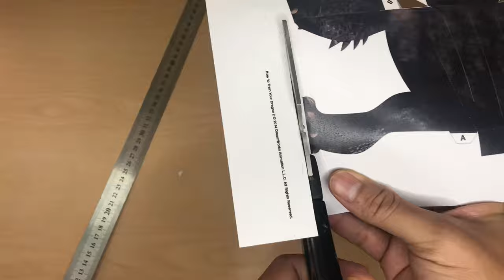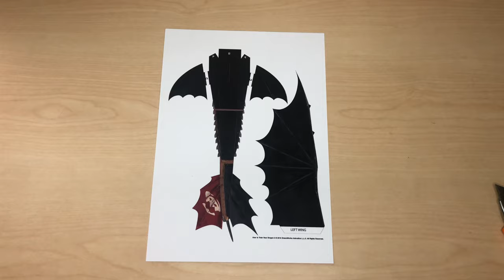How to Train Your Dragon 3 Full 4K HD (Toothless Paper craft)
How to Train Your Dragon 3 Full HD (Toothless Paper craft)

Please enjoy the video about Kids toy in my channel hope you, the guy loves it. I will bring you more videos about kid's toy hope you enjoy.